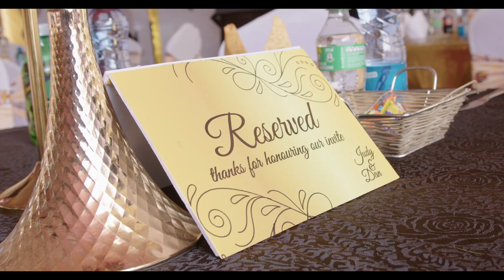Judy & Dan Wambua Dowry Ceremony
The Thrilling Dowry Ceremony held on 5/08/2023
Judy & Dan Wambua